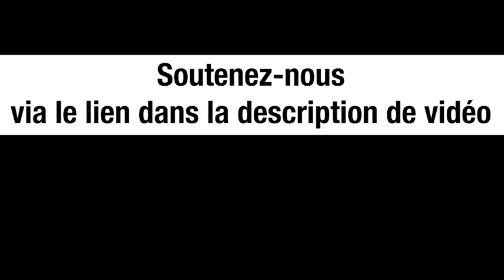Des médecins obligés de se former sur Youtube à cause des coupes budgétaires - Serima Tebbache